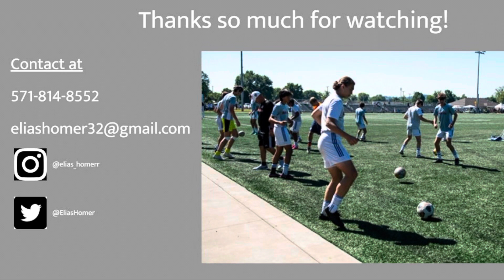Elias Homer Arlington Academy BU17 - Highlights 2021-22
Highlights from both club soccer and high school this past year.

Contact at:
Via Instagram: @elias_homerr
Via Twitter: @Elias_Homer